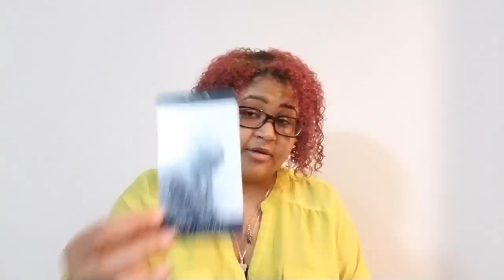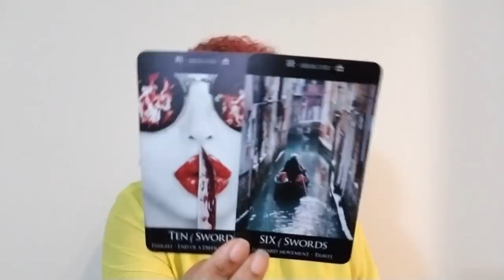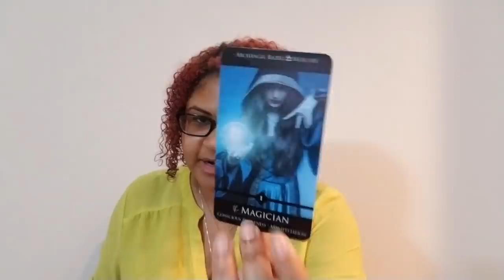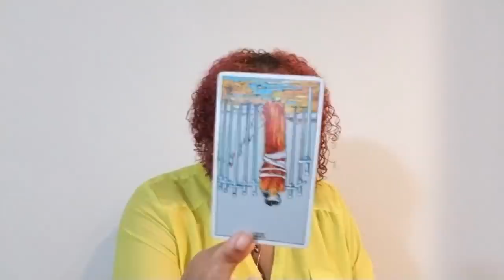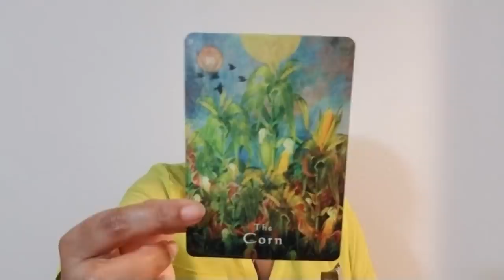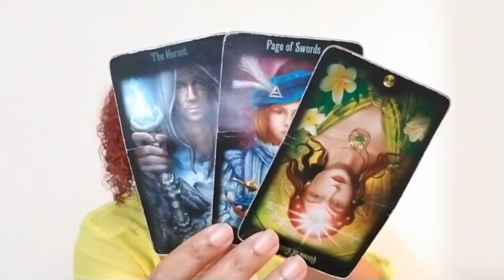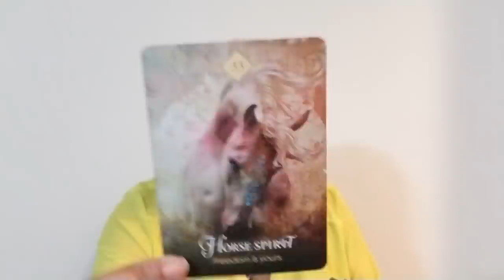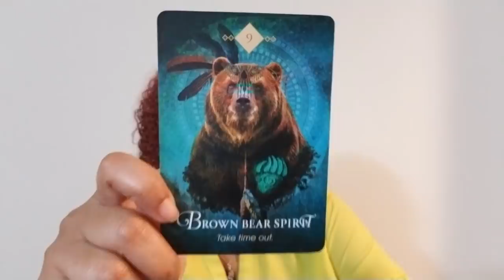Cancer: Getting Out Of The Dark Forest (October 22nd - 31st)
Cancer: Weekly Love Reading (October 22nd - 31st)